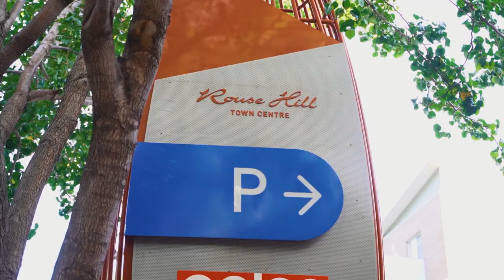Property Intelligence Media - Call us on 1300 20 30 38 - Parkland Estate